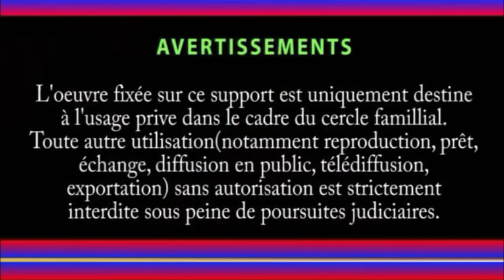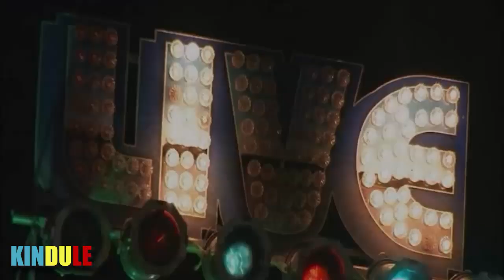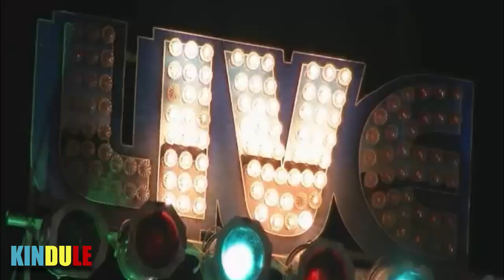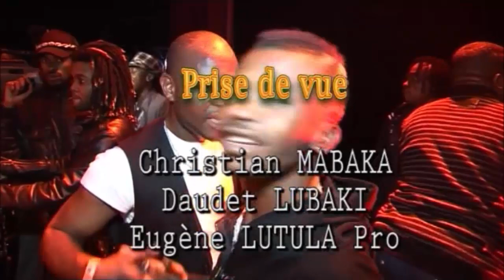Werrason & Wenge Musica Maison Mère - Concert à Liège (2010)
Werrason & Wenge Musica Maison Mère - Concert à Liège (Belgique) (2010)

1. Intro des musiciens 4:40
2. Djino 6:36
3. Chantal Switzerland 22:53
4. Fidélité d’amour 38:52
5. Champion Kutula 50:11
6. Cuidado Niangs 1:03:55
7. Sketch des comédiens 1:21:52
8. Par Amour (Héritier Wata) 1:36:41
9. Fanatique na ngai 1:56:03
10. Salon d’honneur (Café Roum) 2:09:33
11. Seben 2:20:18